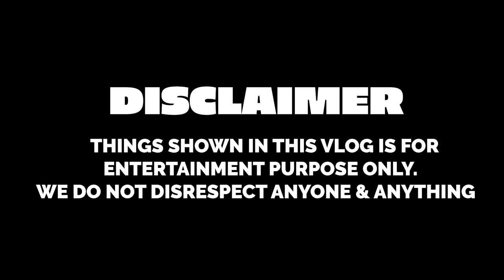TWIN TELEPATHY WITH MY CUTE PUPPY CHALLENGE | Rimorav Vlogs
Watch TWIN TELEPATHY WITH MY CUTE PUPPY CHALLENGE by Rimorav Vlogs